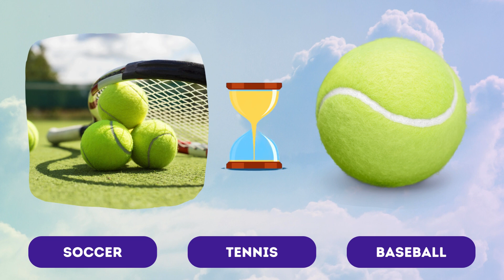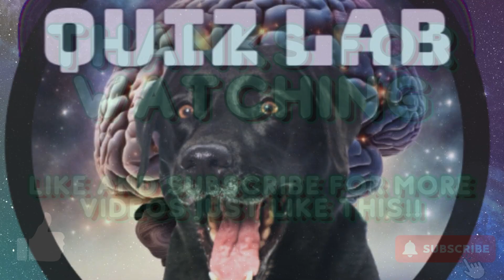GUESS THE BALL! Sports Ball Trivia for Kids!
Can you guess the name of each ball? In this quiz, you will be given 10 seconds to guess which sport each ball belongs to. Learn about sports, spelling and vocabulary! Challenge your friends and family! What is your favorite sport?